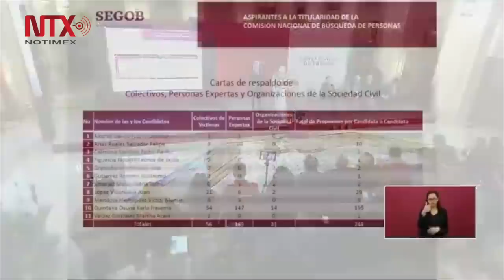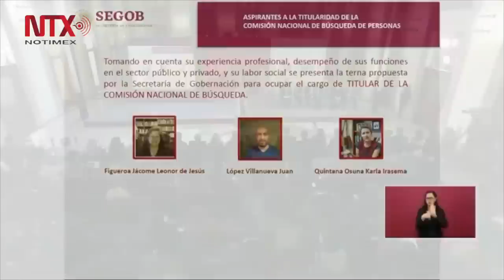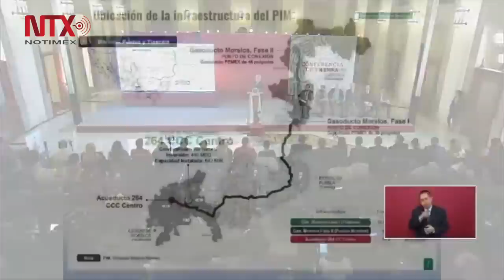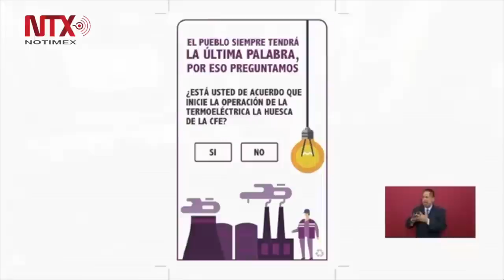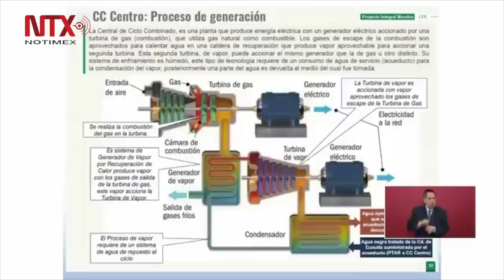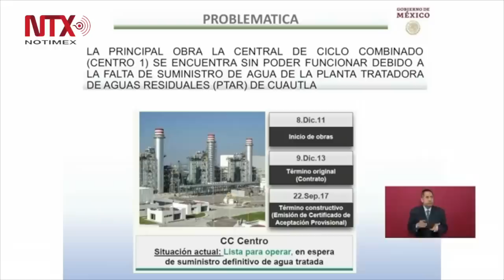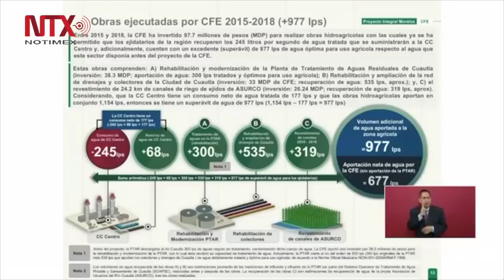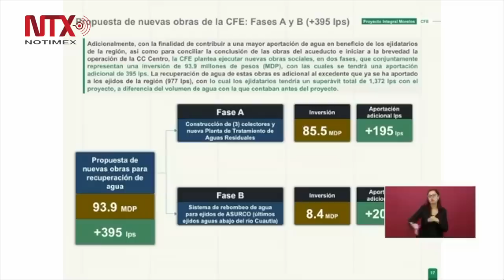Conferencia de prensa de AMLO del 8 de febrero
Durante su conferencia matutina, reconoció que existe mucha polarización sobre lo que ocurre en el país sudamericano, pero que su gobierno prefiere el diálogo, y para ello, el Mecanismo de Montevideo define la disposición de México y Uruguay para que se lleve a cabo un diálogo entre las partes.